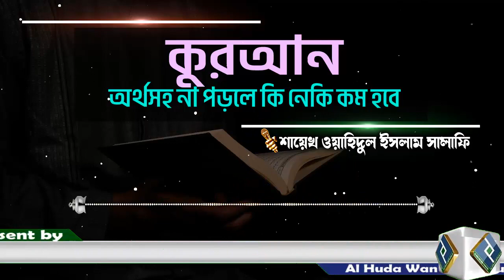কুরআন অর্থসহ না পড়লে কি নেকি কম হবে│শায়েখ ওয়াহিদুল ইসলাম সালাফি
Present by.
Al Huda Wan Noor Foundation
প্রশ্নঃ- কুরআন অর্থসহ না পড়লে কি নেকি কম হবে
উত্তর দিয়েছেনঃ-  শায়েখ ওয়াহিদুল ইসলাম সালাফি